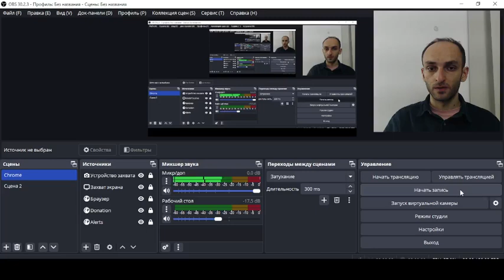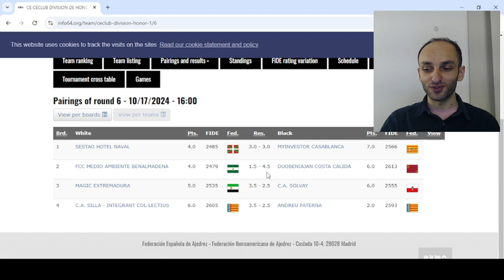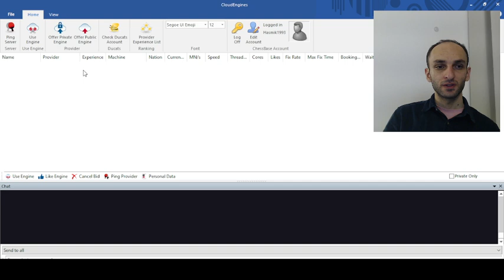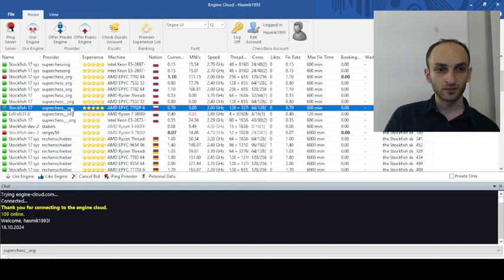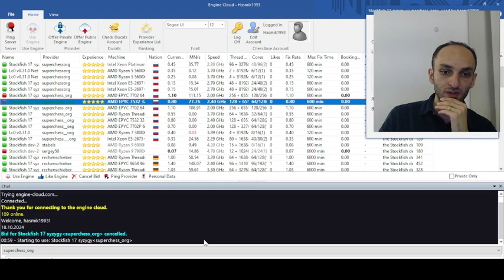Desculpe tuna tartare and agua con gas por favor!